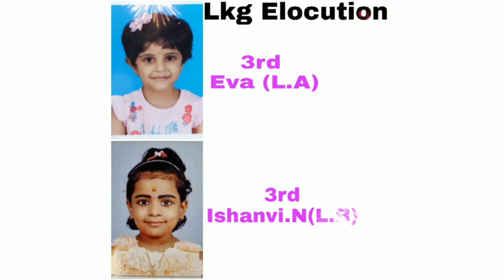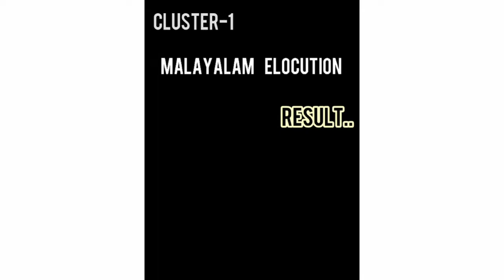Marian VARNOTSAV Cultural Fest-Prize winners (2021-'22)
Cultural Fest-Prize winners (2021-'22)